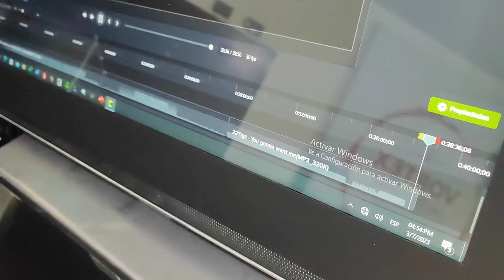Clossing automátic - vinyl recording